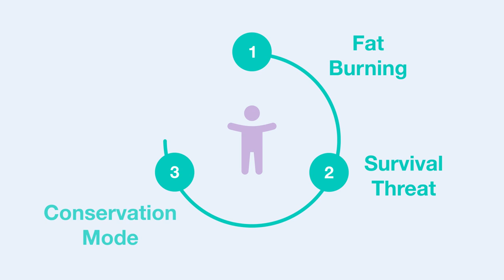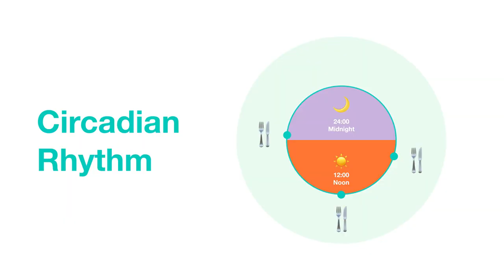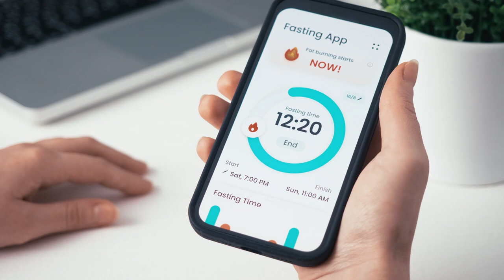Unified Care - 6 Metabolism Killers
If you've tried literally everything to lose weight, but it's not budging, it could be that you need to rev up your metabolism.

👩‍⚕️ Discover the benefits of joining iHealth Unified Care!